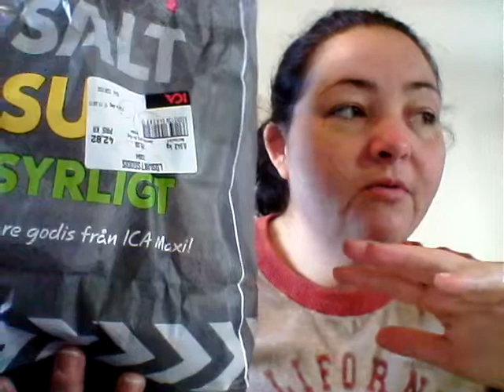Fredagsmys American tries a Swedish classic soda pop and pick n mix candy and Pringles